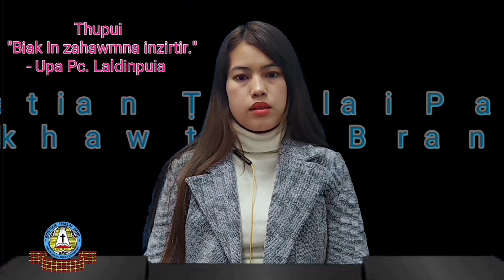BIAK IN ZAHAWMNA